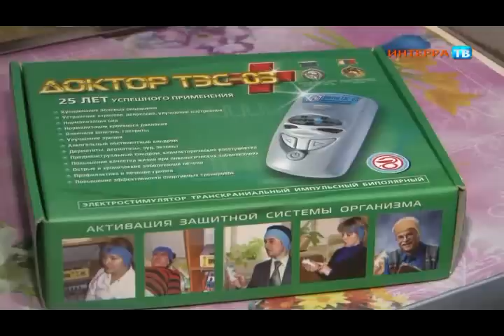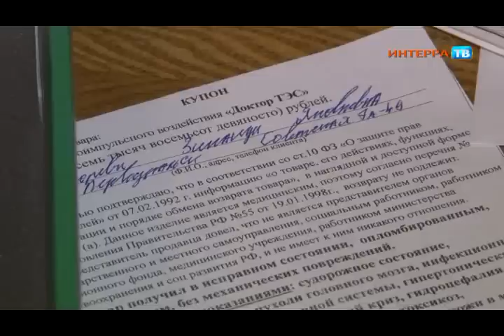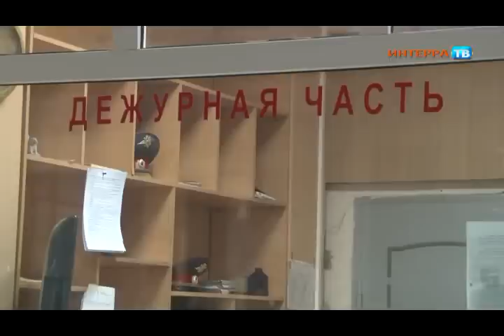Мошенники 14 01 14